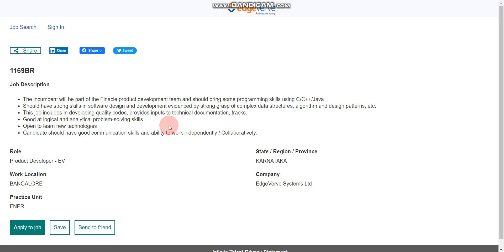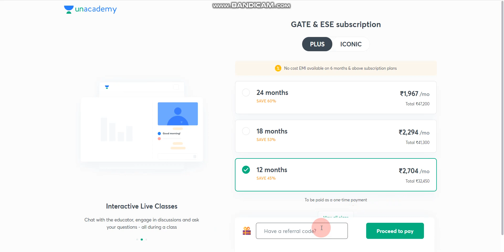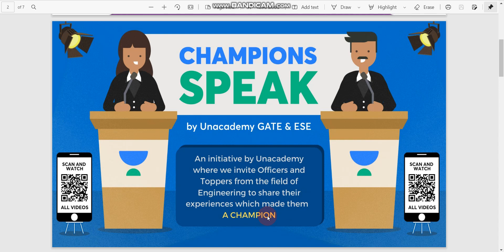EdgeVerve (Infosys) is hiring 2021/2020/2019 batch | Eligibility | Qualification | How to apply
Note: There is % Criteria for EdgeVerve.